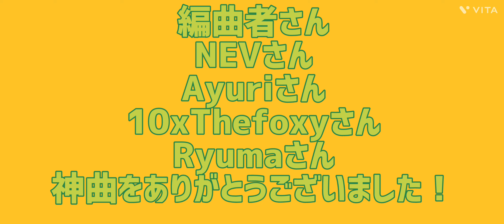高根鉄道高根港線発車メロディ集α版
高根鉄道発車メロディを収録し、動画にしました。
品山1、4、高根港2、4は収録できませんでした。
編曲者のNEVさん、Ayuriさん、10xThefoxyさん、Ryumaさん、まぐろさん、よしさん、まろーさんに感謝します。
α
タイムテーブル!
0:21　高岡4番線ベル
0:53　高岡東1番線すいせい
1:22　高岡東2番線マリンライナー
3:33　高岡国大1番線DreamSolistar
3:54　高岡国大2番線Tutti!
4:12　品山1番線動く、動く
4:46　品山2番線少女終末旅行ED
5:25　品山3番線上記同様
5:57　豹ノ門ヒルズ1番線M.U.L.E
6:39　豹ノ門ヒルズ2番線Roselita
7:06　高根1番線Start!!
7:33　高根2番線ようこそじゃパリパークへ
8:41　高根3番線ぼくのフレンド
8:59　高根4番線Hitorigoto
9:24　市役所前1番線アスノヨゾラ哨戒班
9:58　市役所前2番線Genkai
10:27　日光台1番線オーシャンゼリゼ
11:07　日光台2番線ウッウッウマウマ
12:01　高根臨海ドーム1番線
12:54　高根臨海ドーム2番線A-RA-SHI
13:24　高根臨海ドーム3番線ドラマツルギー
14:24　高根臨海ドーム4番線可愛くてごめん
14:51　高根港1番線constantModerato
16:30　高根港3番線